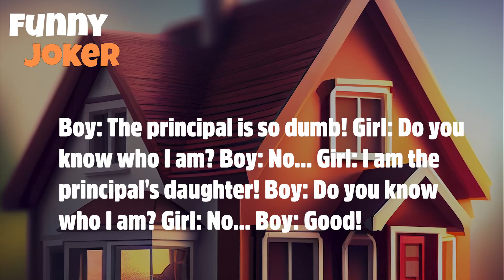🤣BEST JOKE OF THE DAY! Laugh Out Loud with the Funniest Joke of Today!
Do you need a good laugh? From naughty to naughty, these jokes will have you laughing out loud!

If you're looking for a good laugh, then be sure to check out our funny jokes! From jokes about bodily functions to jokes about awkward moments, these jokes are sure to make you laugh! Whether you're a beginner or a comedian, our jokes are sure to bring a smile to your face!
Funny joker is here to share a laugh or two with you. Do you laugh at couples jokes, clean jokes, adult jokes, little Johnny jokes, religious jokes or jokes about nationalities? Funny joker knows a lot of funny jokes and wants to share them with you daily. Just keep an open mind and watch the joke of the day. I like to hear your jokes, too. Here's the link👇